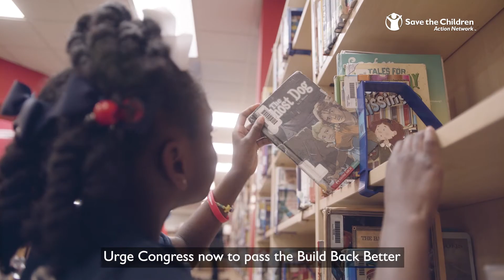What the Build Back Better Act Means For Childcare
The Build Back Better Act is nearing the finish line. This is our chance to make ambitious investments in our child care industry, early learning infrastructure and child nutrition programs like never before.

Millions of kids, parents and child care workers need this support. Not only would it help steer the nation out of our current child care, learning and hunger crises – it would also create countless jobs, strengthen our economy and secure the futures of millions of children.

Send a message to your members of Congress: support the Build Back Better Act today to change lives for generations!